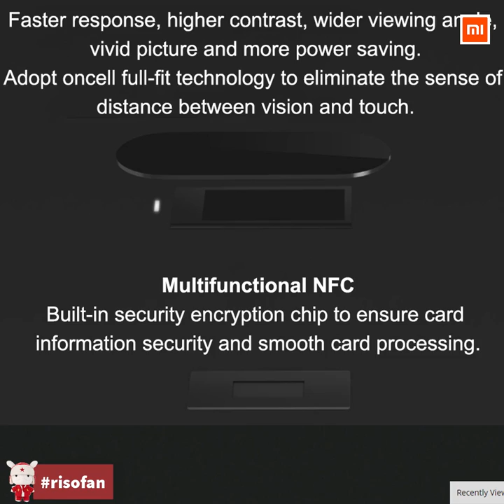IN STOCK Xiaomi Hey Plus Smartband ✅ You Can Buy in Online Store (RisoFan💻)